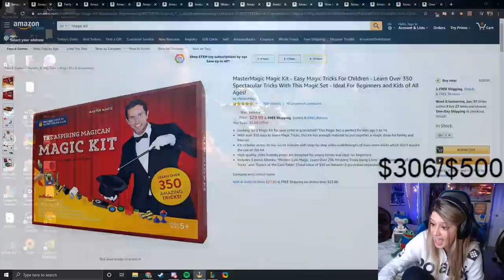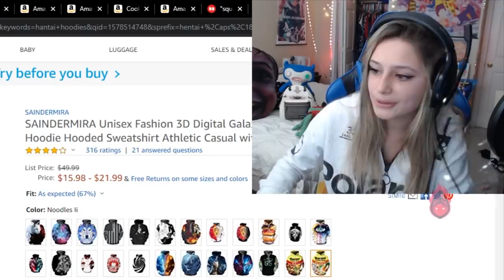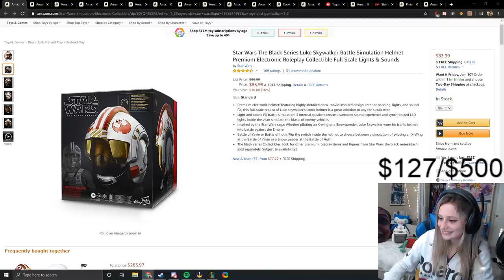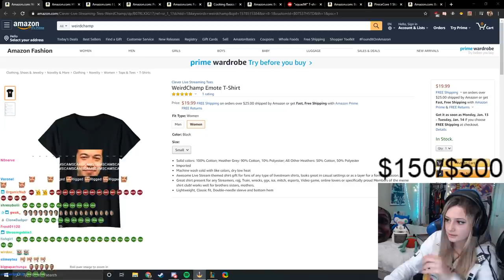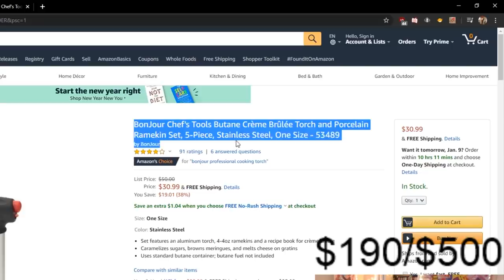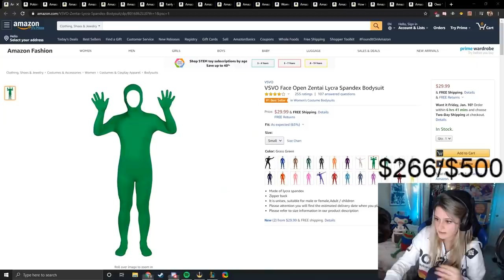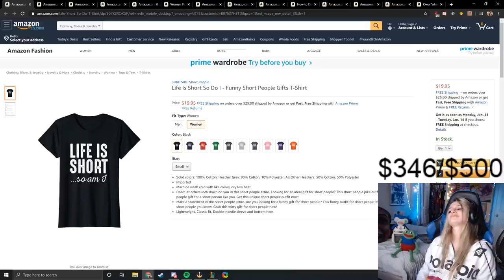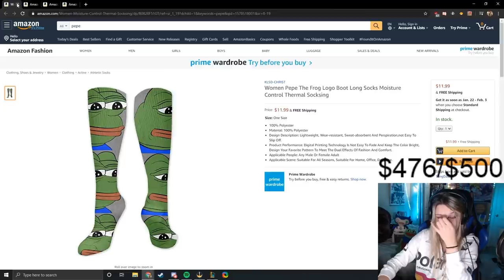I gave my viewers $500, here's what they bought...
My chat is better with my money than I am.

I'll unbox all of this stuff in a later video!

Social Media!